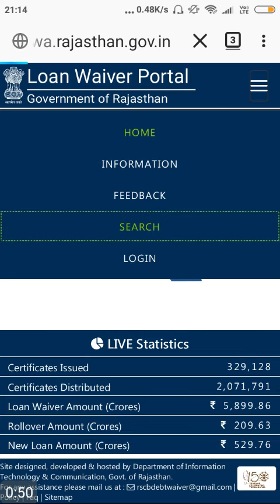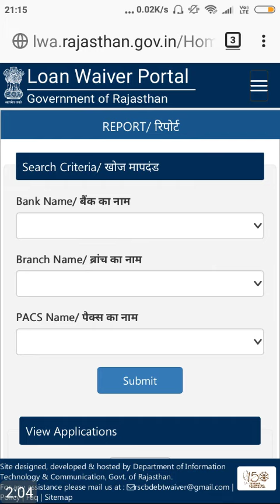राजस्थान किसान कर्ज माफ लिस्ट जारी _जल्दी चेक कीजिए आपका कितना लोन हुआ माफ, link in description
क्यों इस लिंक पर क्लिक करके लिस्ट चेक करें,,,